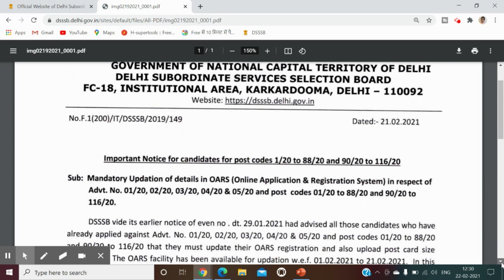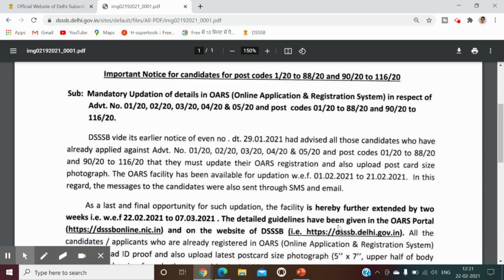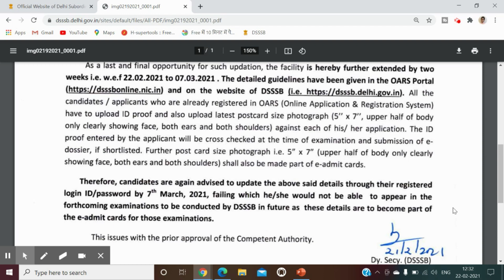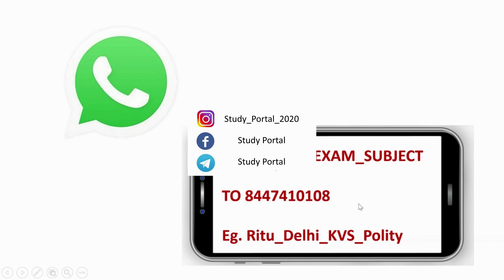DSSSB NEW NOTICE | फोटो और आईडी अपलोड PROBLEM SOLVED | Last Date to upload !!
DSSSB PHOTO UPLOAD ISSUE
DSSSB ID UPLOAD PROBLEM SOLVED
dsssb photo upload problem
how to upload dsssb photo and ID

1. HINDI PEDAGOGY E-BOOK FOR CTET, KVS, DSSSB, HTET, UPTET, REET ETC. (HINDI MEDIUM)...

2. ENGLISH PEDAGOGY FOR CTET, KVS, DSSSB, HTET, UPTET, REET ETC. .

3. MATH PEDAGOGY (HINDI MEDIUM) FOR CTET, KVS, DSSSB, HTET, UPTET, REET ETC.

4. सामाजिक विज्ञान (SOCIAL SCIENCE PEDAGOGY IN HINDI MEDIUM) FOR CTET, KVS, DSSSB, HTET, UPTET, REET ETC.

5. MATH HANDWRITTEN NOTES (हिंदी मिडियम) BY PAWAN YADAV SIR FOR ALL COMPETITIVE EXAMS .

6. REASONING HANDWRITTEN NOTES (हिंदी मिडियम) BY RITU MAM FOR ALL COMPETITIVE EXAMS .

7. बाल विकास और शिक्षा शास्त्र (HINDI MEDIUM E-BOOK) CHILD DEVELOPMENT & PEDAGOGY (850 महत्वपूर्ण प्रश्न जो पिछले सालों में पूछे गए हैं ).

8. बाल विकास और शिक्षा शास्त्र COMPLETE BOOK WITH THEORY AND QUESTIONS (CHILD DEVELOPMENT AND PEDAGOGY FOR KVS , CTET, HTET and all (HINDI MEDIUM).

9. CHILD DEVELOPMENT AND PEDAGOGY (ENGLISH MEDIUM).

10. CHILD DEVELOPMENT AND PEDAGOGY (ENGLISH MEDIUM) QUESTION BOOKLET (600 MCQ) with Answer (English Medium).

11. पर्यावरण अध्ययन E-BOOK (पर्यावरण अध्ययन के 690 महत्वपूर्ण प्रश्न)...

12. EVS PRT HANDWRITTEN NOTES (HINDI MEDIUM) .

13. COMPUTER MCQ EBOOK (ENGLISH MEDIUM).

18. 10 हिंदी टेस्ट पेपर FOR TGT AND PGT TEACHER ... DOWNLOAD PDF .

19. 550 Most Important Question of Haryana GK by DR. VIJAY SIR.

20. संपूर्ण हरियाणा सामान्य ज्ञान और पिछले सालों में पूछे गए प्रश्न उत्तर (HINDI MEDIUM HANDWRITTEN WRITTEN NOTES).

Category